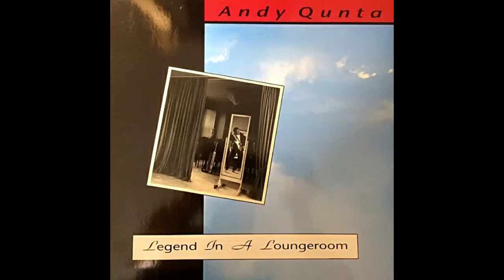Andy Qunta – Waiting For The Storm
Andy Qunta – Legend In A Loungeroom 1989 [Album]
Track: Waiting For The Storm
Be My Patron [With Mp3 Downloads]

Music Invasion (Compilations of an old channel, for download)